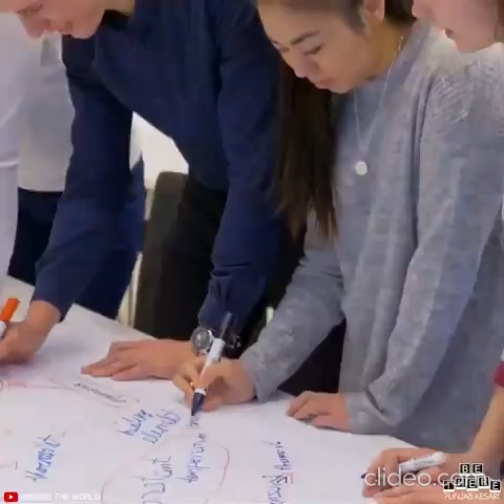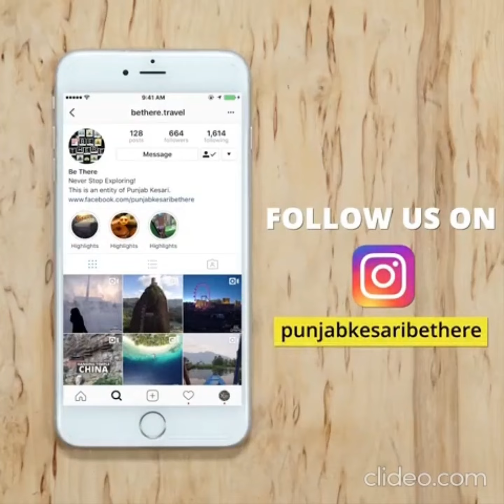پاکستان ہمارے قائدین اسلامی اصولوں کے مطابق نہیں ہ۔ کھلے عام کرپشن میں ۔ اللہ تعالیٰ معاف ا!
پاکستان  ہمارے قائدین اسلامی اصولوں کے مطابق نہیں ہیں۔ کھلے عام کرپشن میں ملوث۔ اللہ تعالیٰ معاف نہیں کرے گا!